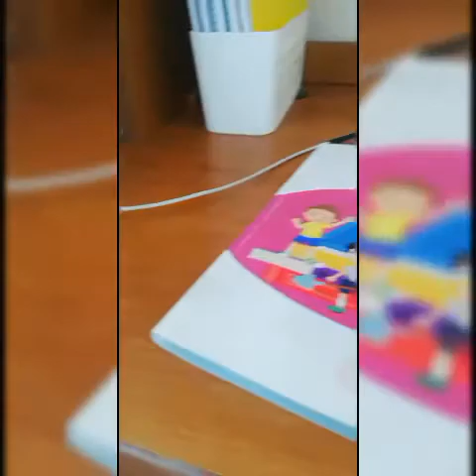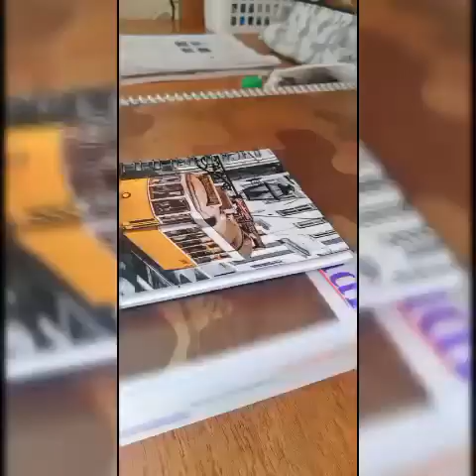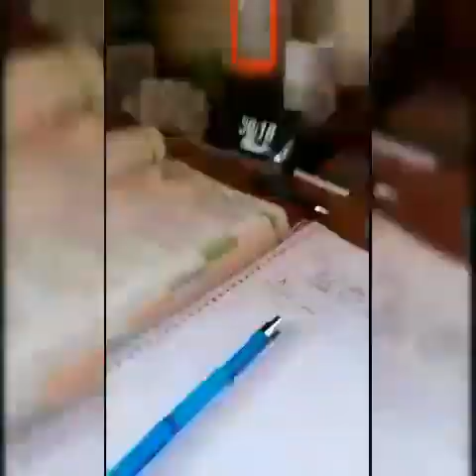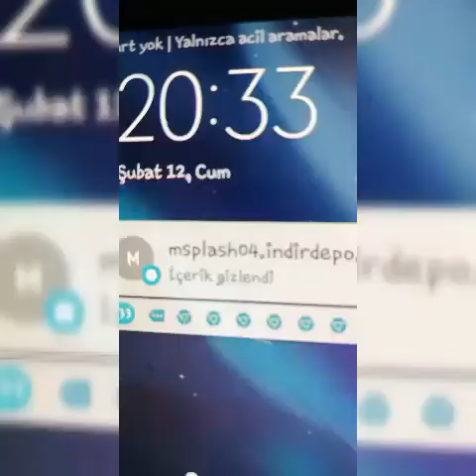🌃Akşam Rutinim🌆Kardeşimle Akşam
☺️Selaaaam.
☺️İyi seyirler.
☺️Yazı stilimle ilgili bi video istiyor musunuz?
☺️Yorumlara gelin konuşalım...
☺️Tiktok hesabım @hasan99_
☺️Sizi çooooooooooooooooooooooooooooooooooooookkkkk seviyoreeeee.